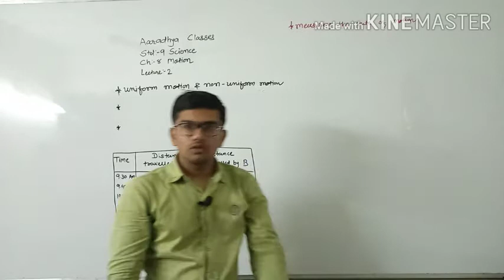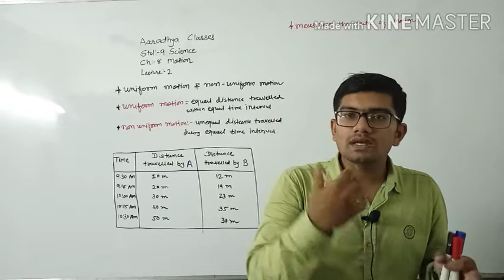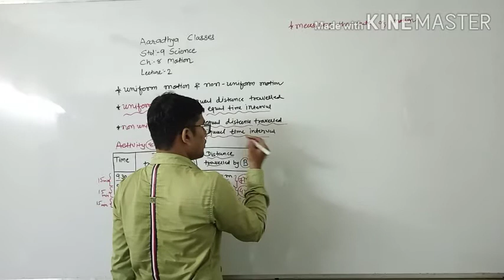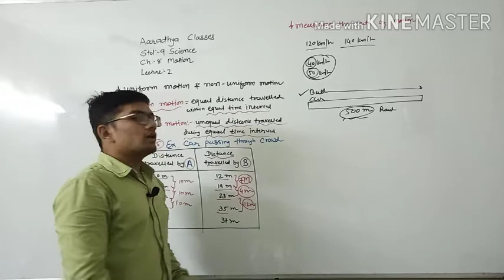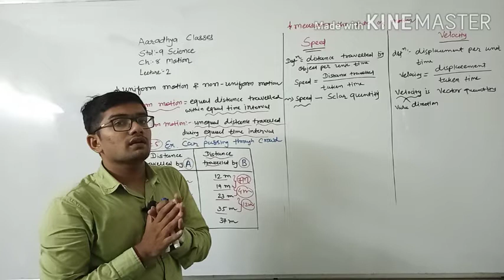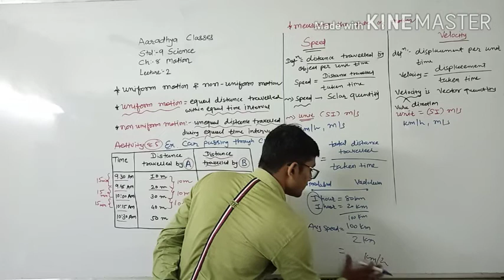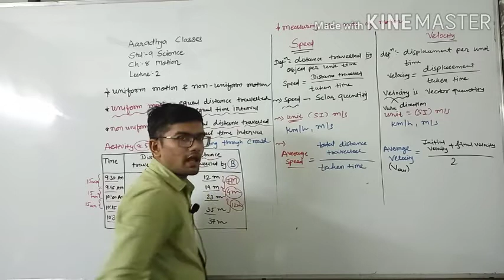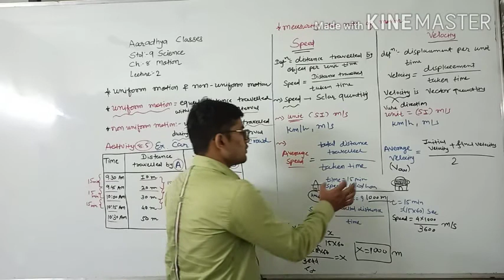Std:9e.m.||sub:sci.||ch:8||part:2||by aakash sir